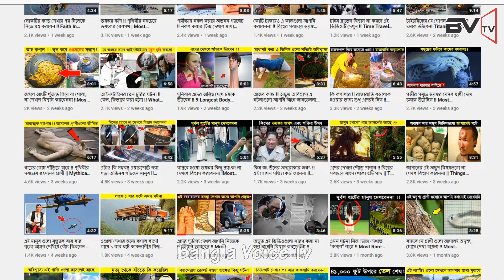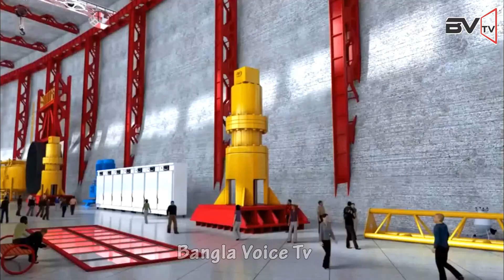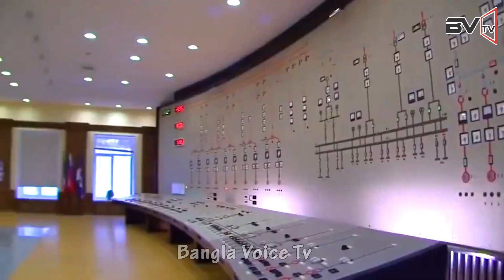এই বাঁধ ভেঙে গেলে পৃথিবীর কি হবে, জানেন?!! দুনিয়ার মারাত্মক ভয়ঙ্কর কিছু বাঁধ !! Most Dangerous Dams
বন্ধুরা, সুনামি প্রাকৃতিক দুর্যোগগুলোর মধ্যে একটি। এর ধ্বংসযজ্ঞতার কথা আপনারা সকলেই জানেন। এটি বিশালাকার বিল্ডিংকেও শেষ করে দিতে পারে। এটি থেকে বাচার সমাধান হলো এটির জন্য তৈরী করা ড্যাম। ড্যাম শুধু আমাদের সুনামি থেকেই বাচায়না। বরং এর অনেক সুবিধাও রয়েছে। তাই পৃথিবীড় সকল দেশ নিজেদের জন্য ড্যাম তৈরী করে। কিন্তু কিছু ড্যাম এমন বড় আর বিপজ্জনক হয় যে এতে সামান্য সমস্যাই অনেক বড় ধ্বংসযজ্ঞ ডেকে আনতে পারে। আজ আমরা জানতে চলেছি পৃথিবীর এমন ৫টি ড্যাম সম্পর্কে, যাদের ভিতরের অংশে অনেক বড় বিপদ লুকিয়ে আছে।
 এনগুরি ড্যাম
জর্জিয়ায় অবস্থিত এই ড্যাম পৃথিবীর ২য় শক্তিশালী কনক্রিট আর্ক ড্যাম। এর উচ্চতা ২৭১.৫ মিটার। অর্থাৎ .